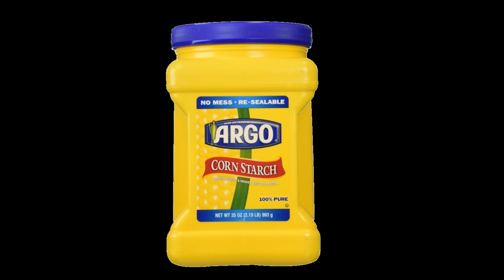MAKING A SAUCE for stir-fry dishes with Flavor Chasing of the FAST Cooking System